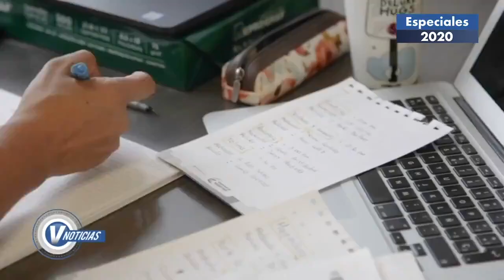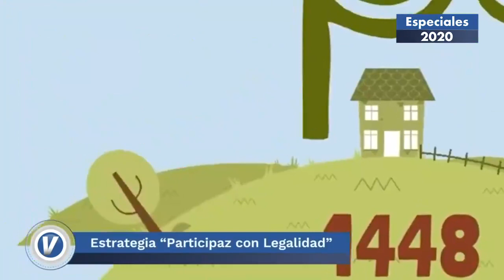2021💵 INDEMNIZACIÓN AYUDA HUMANITARIA VÍCTIMAS 💵, presupuesto